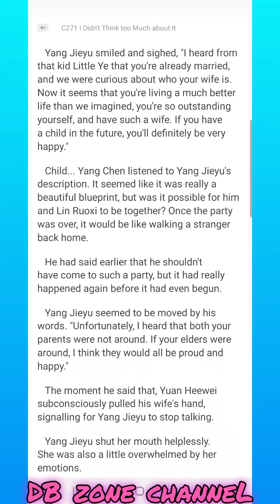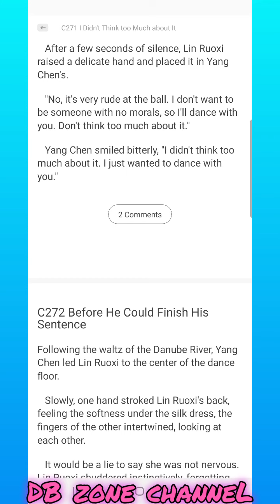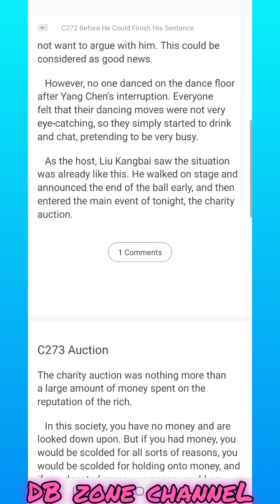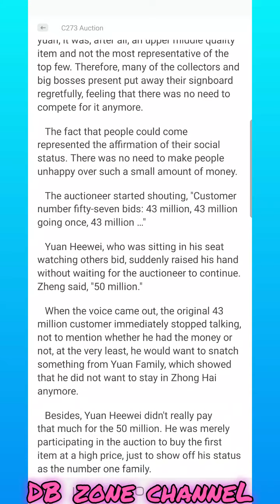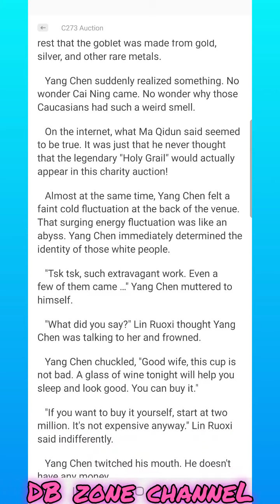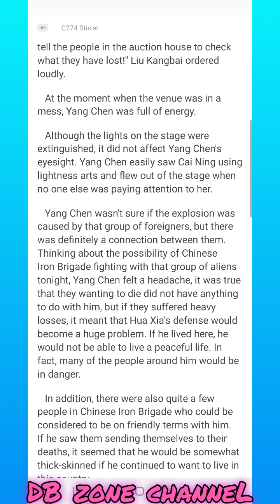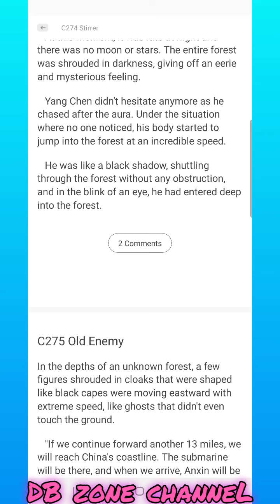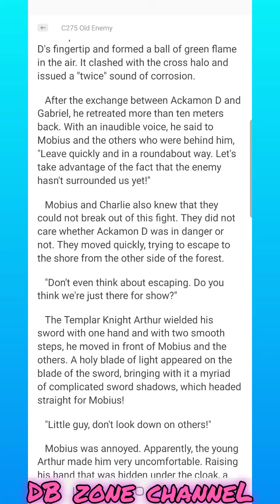My Wife is a Beautiful CEO Chapter 271-275